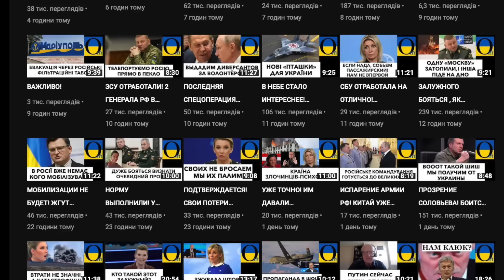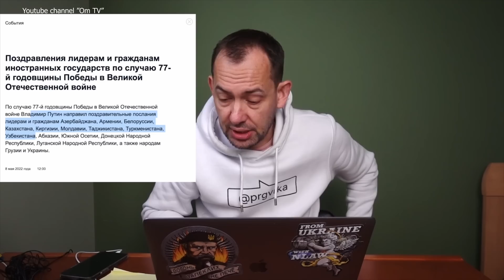ХАОС! ВОЗНИКЛИ ВОПРОСЫ! ПУТИН БОЛЬШЕ НИЧЕГО НЕ КОНТРОЛИРУЕМ!